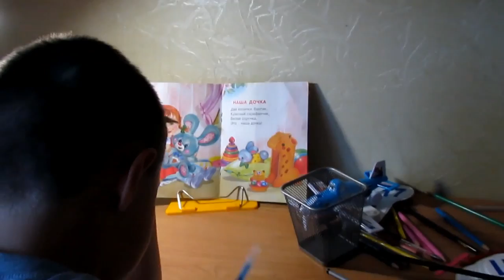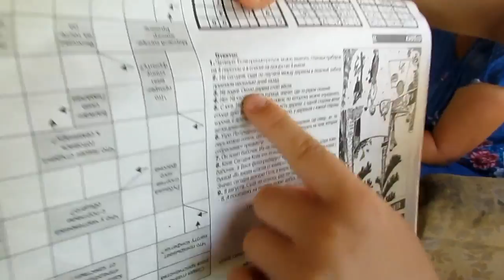✔ВЯЖЕМ С ДЕТЬМИ✔В САДИКЕ У АНТОШКИ✔ВОТ ТАКОЙ ОН ДЕНЬ ЗАЩИТЫ ДЕТЕЙ!!!✔1 июня 2017♥